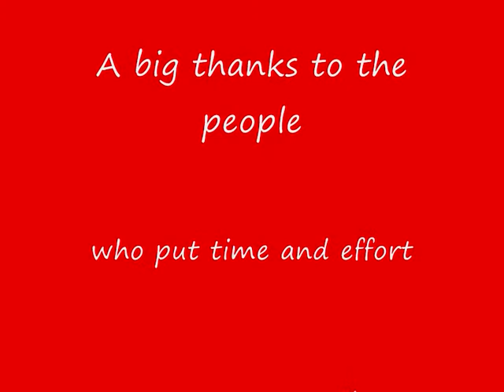WCML webcam 26.05.2010.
Thanks to the people of the wcml webcam for letting me put this up, please visit the site, brillint people to share an interest with, in this video it includes 390's, 70's 92's, voyagers, 150;s and 57 drag.  thanks for watching